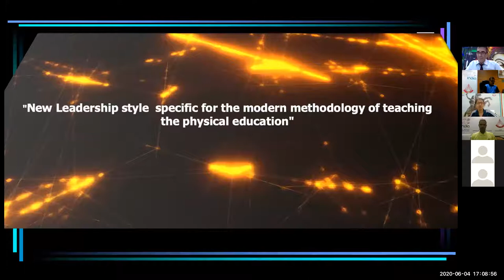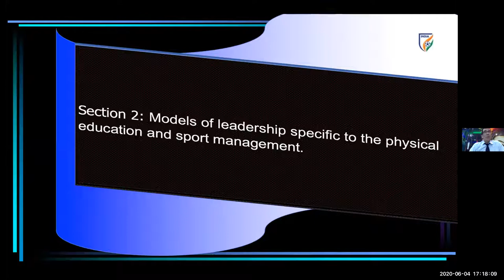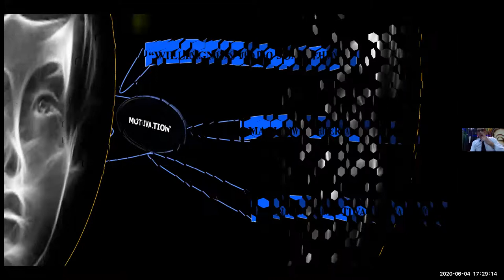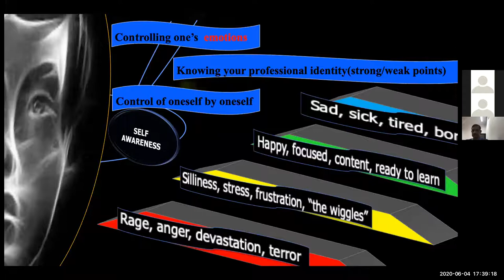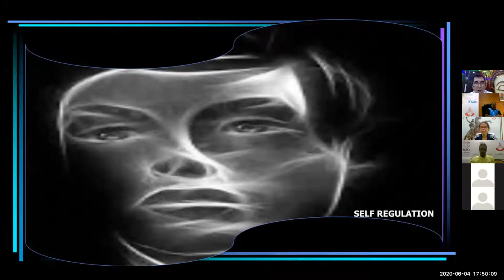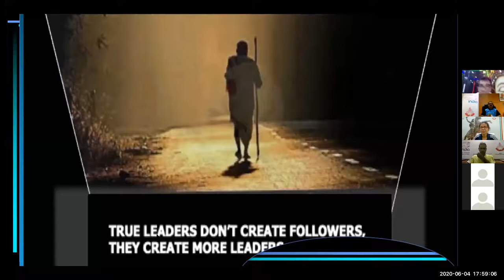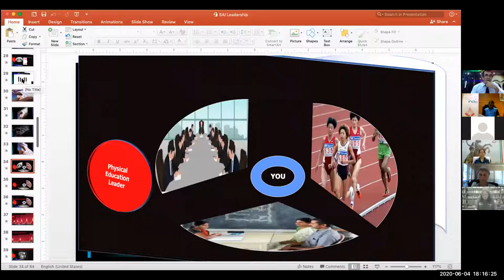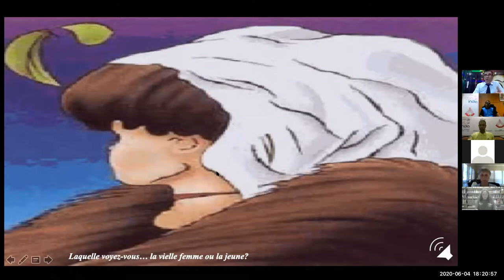Prof. (PhD) Rosa Lopez de D'Amico at SAI LNCPE Trivandrum PE and Community Coaching Programme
Let's explore the idea of empowering women and girls with Prof. (PhD) Rosa Lopez de D'Amico as she introduces us to iapesgw (International Association of Physical Education and Sport for Girls and Women) & Physical Education in Venezuela.